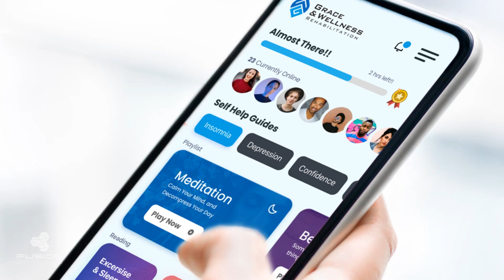FUSION DEVELOPMENT SERVICES JUNE 2023